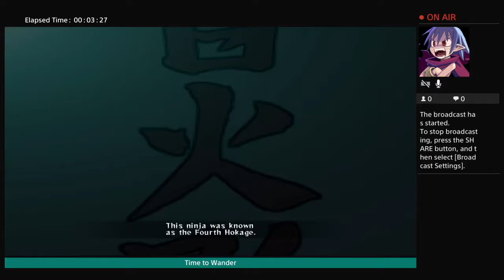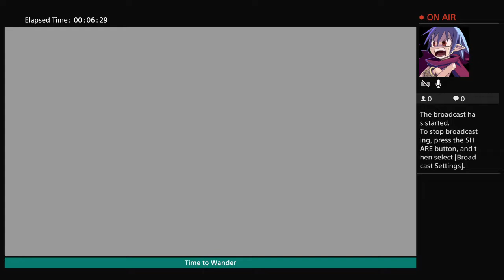First run of Ninja Storm